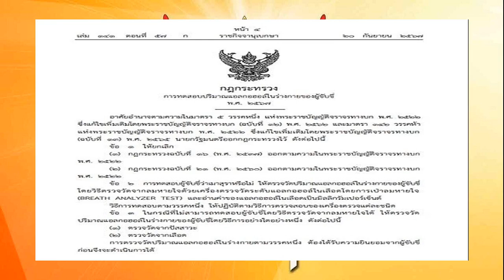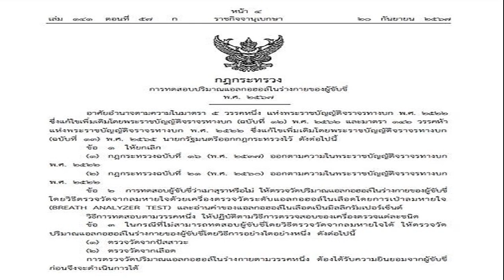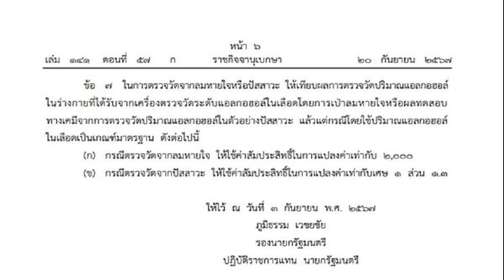ไต้ฝุ่น ตากเพชร สุดกลั้น หลั่งน้ำตาด้วยความเสียใจ โผกอด คุณแม่อ๋อม อรรคพันธ์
22 ก.ย. 2567
17:38 น.
นาทีบีบหัวใจ ไต้ฝุ่น ตากเพชร สุดกลั้น! หลั่งน้ำตาด้วยความเสียใจ โผกอด คุณแม่อ๋อม อรรคพันธ์

วันที่ 22 ก.ย.67 ที่ ศาลา12 วัดธาตุทอง พระอารามหลวง ผู้สื่อข่าวรายงานบรรยากาศก่อนเริ่มพิธีรดน้ำศพ อ๋อม อรรคพันธ์ พระเอกในดวงใจ ที่เสียชีวิตอย่างสงบ ด้วยวัย 39 ปี หลังจากเข้ารักษาตัวด้วยโรคมะเร็งกล้ามเนื้อหัวใจกว่า 2 ปี
ด้านพระเอกช่อง7 ไต้ฝุ่น ตากเพชร เลขาวิจิตร ได้เดินทางมาร่วมแสดงความอาลัย หลังสูญเสียพระเอกรุ่นพี่อย่าง อ๋อม อรรคพันธ์ ไปอย่างกะทันหัน

ทั้งนี้นาทีที่ ไต้ฝุ่น ได้เจอกับ คุณแม่อมรถนอม คุณแม่ของอ๋อม เจ้าตัวสุดจะกลั้นความรู้สึก ได้หลั่งน้ำตาออกมาด้วยความเสียใจ พร้อมกับเข้าสวมกอดคุณแม่ โดยมีน้องสาวอ๋อม วรรณภา ที่กลั้นน้ำตาไม่อยู่ด้วยเช่นกัน